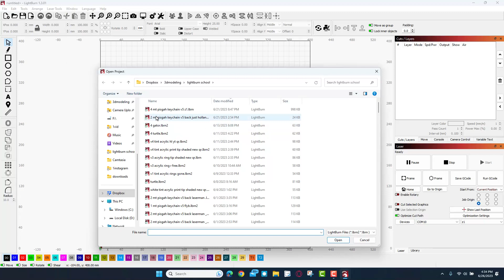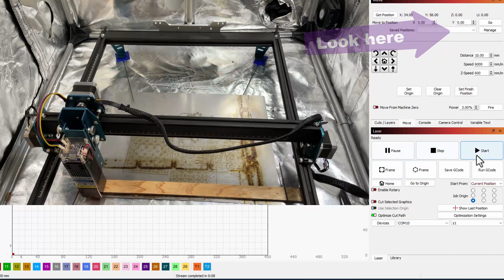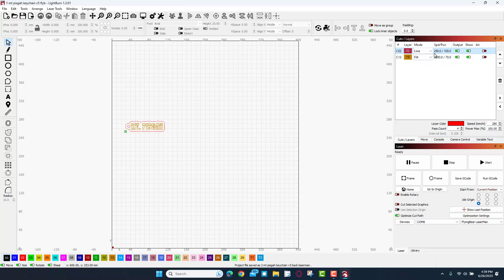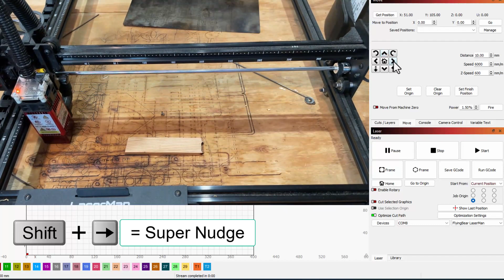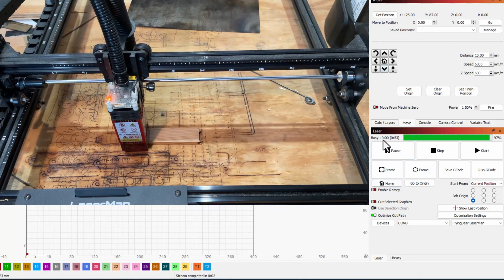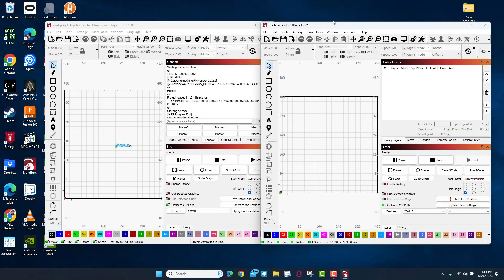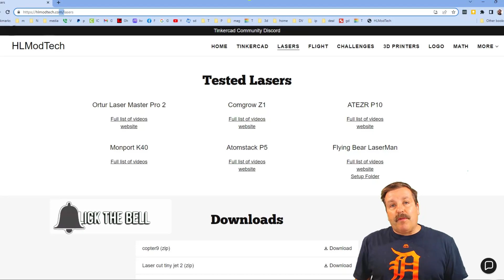Simple Steps to Control 2 lasers at Once with Lightburn! Make More $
Simple Steps to Control 2 Lasers at Once with Lightburn!  Make More $ as you get your lasers production to be more efficient. Today we work with the Comgrow Z1 and Flying Bear Laserman using just 1 PC and Lightburn.

Check out the  Flying Bear LaserMan below.